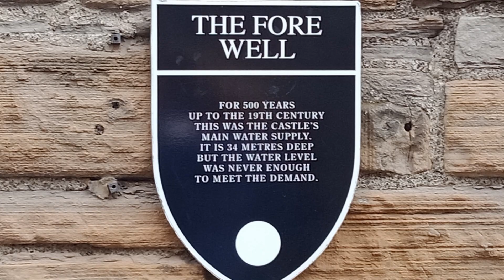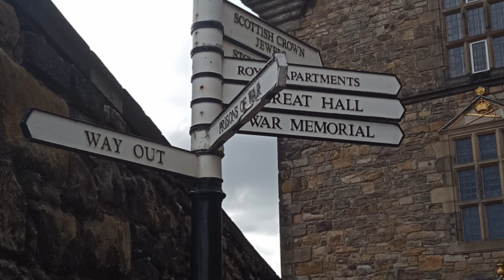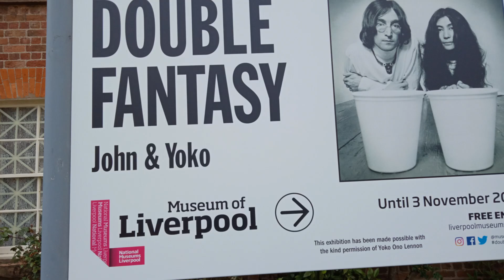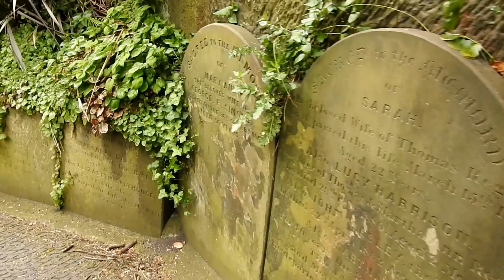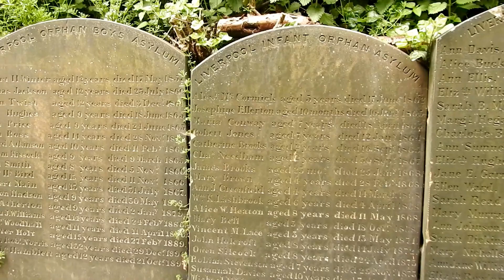UK TOUR PART 7